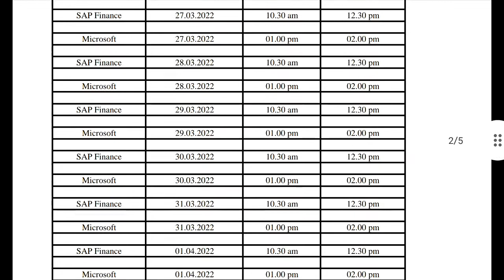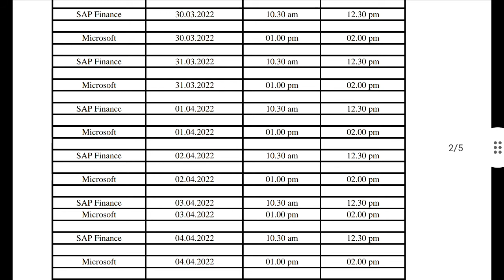ICMAI BREAKING ANNOUNCEMENT Regarding Inter/Final Skill Training Classes Schedule For June 2022